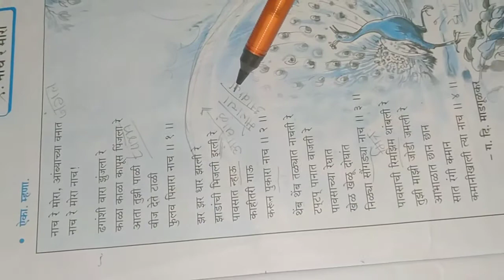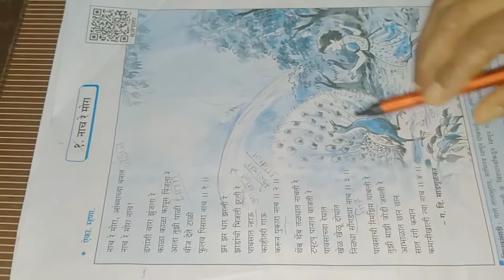Marathi 1st chapter 2nd part 5th std all the notes and information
Come for more Marathi studies of 5th to 7th

Made by Aarti Miss